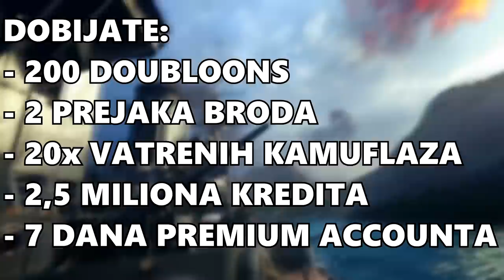KO PREŽIVI OVO U MINECRAFTU DOBIJA 1000€ :O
Dobijate:
- 200 doubloons
- 2 prejaka broda
- 20x vatrenih kamuflaza
- 2,5 miliona kredita
- 7 dana premiuma accounta